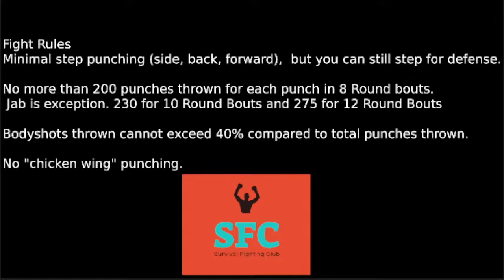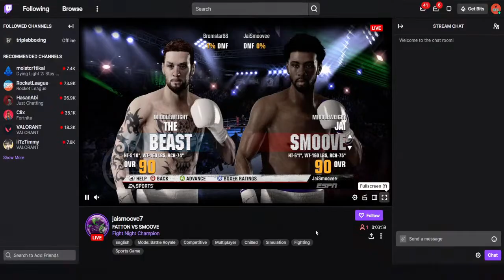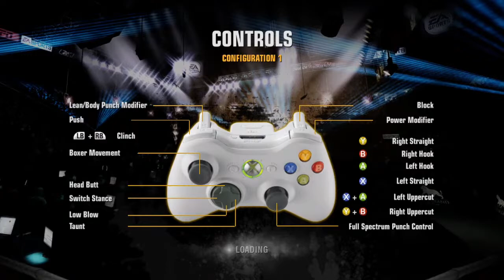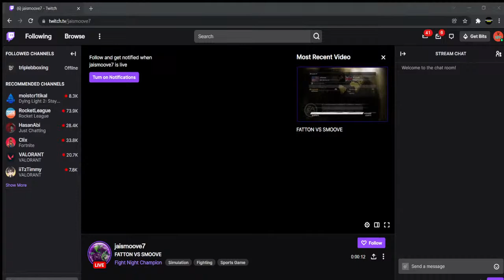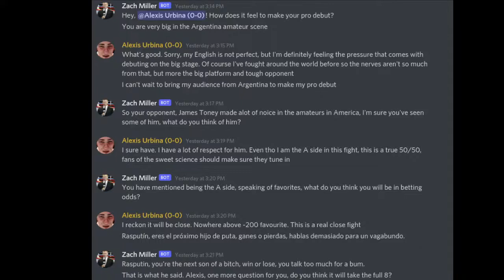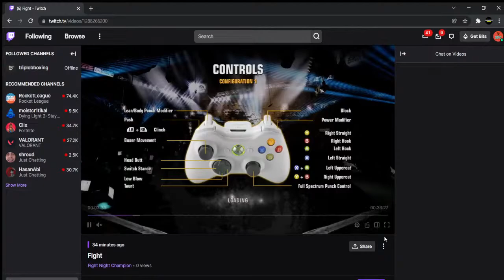Sugashow 1 - Fatton vs Smoove